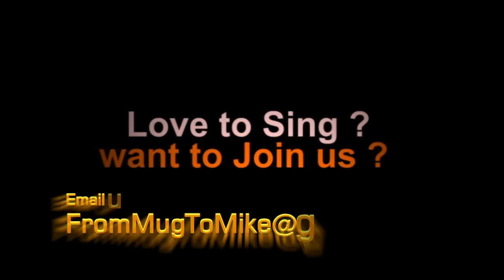Vishwajith - Muskuraane Ki Wajah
Vishwajith performing the Bollywood hit Muskuraane Ki Wajah from 'Citylights' at the 'From Mug to Mike' SEASON III - The Bathroom Singers' Biggest Revolution Ever!

To attend our workshops or for any queries, write to us!